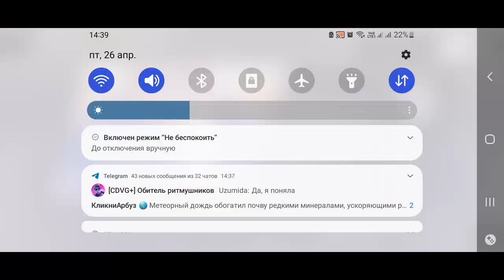[Phigros x Arcaea] Thanks for the "crossing pulse" | First Tries